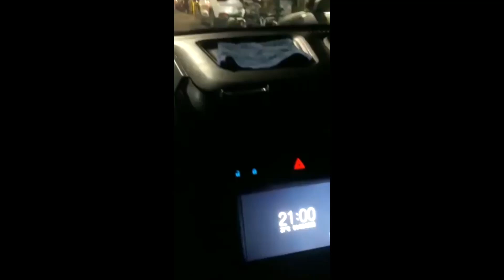TORCEDOR DO GRÊMIO COBRA PRESIDENTE ROMILDO BOLZAN JÚNIOR NO RIO DE JANEIRO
Imagens: Jeferson Moreira